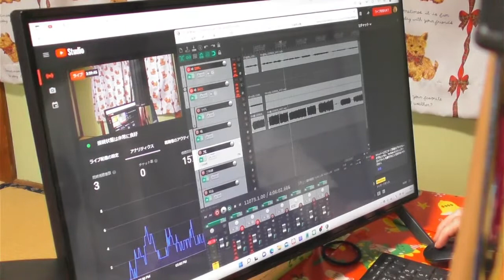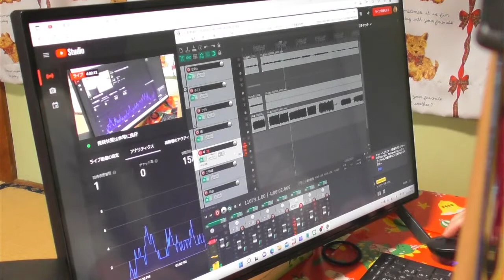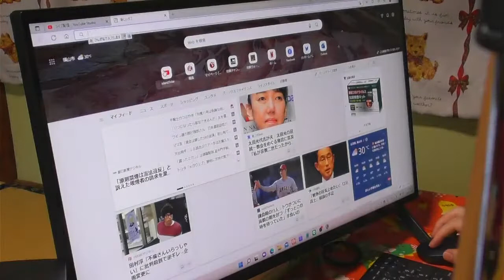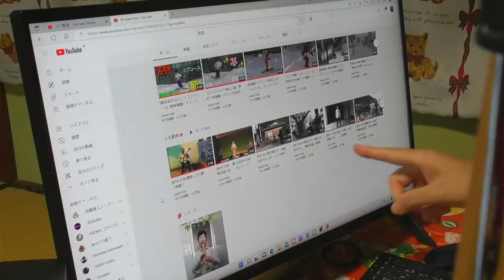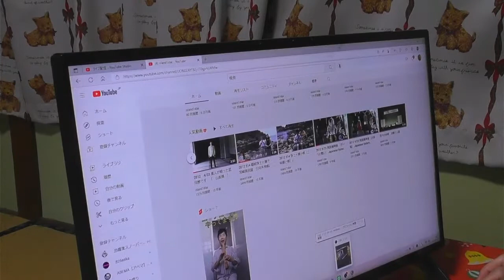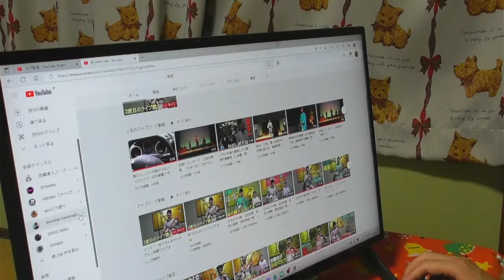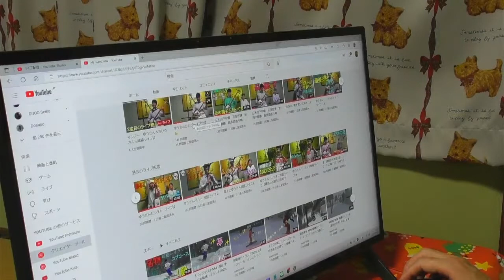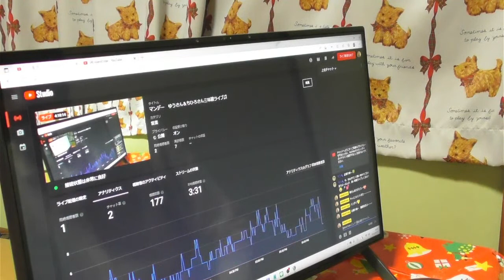マンデー ゆうさん＆ちひろさん三味線ライブ♫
ファンの皆様、こんにちは、ゆうさん＆母上（ちひろさん）でYou Tubeライブ配信を、行いますので、どうぞよろしくお願い致します。

民謡を♫　楽しみますよ～よろしくです♫

和楽の会民謡　会主より